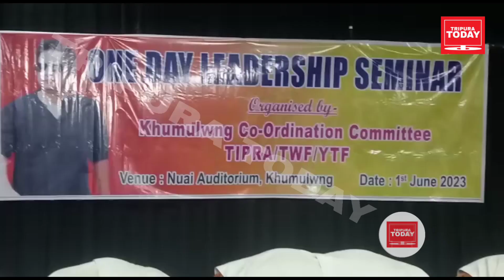TIPRA MOTHAI ONE DAY LEADERSHIP SEMINAR KHAIJAKHA KHUMULWNGNI NUAI HALL NOGO